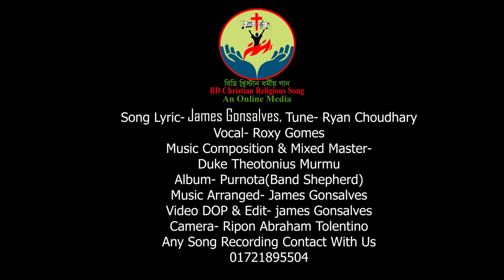পূর্ণতা।।সদাই আমরা করছি|| Band Shepherd || Bangla Saint Anthony song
সুধী,
সর্বপ্রথমেই মহান সৃষ্টিকর্তাকে আমাদের কৃতজ্ঞতা ও ধন্যবাদ জানাই তার অশেষ আর্শীবাদের জন্য। গান উপাসনার বিশেষ এক সম্পদ। এই গান মানে হলো বাণী, তাই বাণী প্রচারের মাধ্যম হিসেবে আমরা কয়েক জন যুবক ও যুবতি একত্রিত হয়ে আধুনিক যন্ত্রপাতির ব্যবহার করে, ধর্মীয় মনো ভাব ঠিক রেখে কিছু পরিপূর্ণ গান করেছি। সবচাইতে বড় কথা হচ্ছে - আমরা ধর্মীয় সংস্কৃতি লালন করতে চাই এবং করে যাব। এই যাত্রা পথে সকলের একান্ত সহযোগিতা ও প্রার্থনা আমাদের কাম্য। Saint Anthony song Bangla James Bangla Christian religious song Duke Theotonius Murmu